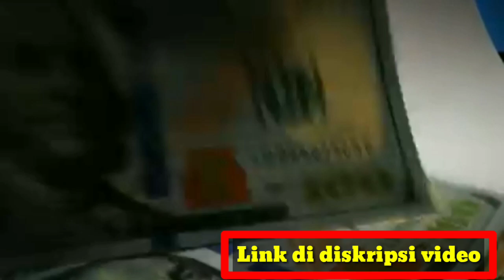UNTUK YANG MAU MENYERAH DALAM KEHIDUPAN / SYALMAHAT PUBLISHING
Syalmahat publishing

Ada yg berpenghasilan besar, Tapi habis untuk
Menanggung hutang orang tua.
Ada yg jabatanya bagus, Tapi pulang kerumah 3 bulan sekali.
Ada yg dekat dengan keluarga,  Tapi gaji hanya cukup
Untuk hidup sendiri.
Jalan kita sama-sama terjal, Yang membedakan
Hanyalah jenis batunya.
Ada yg diharuskan merantau demi ekonomi keluarga yang lebih baik.
Ada yg harus stay dirumah untuk menemani orang
Tua.
Pepatah jawa ada yg bilang begini " sawang-sinawang ".
Yg menurut kita enak belum tentu enak, yg menurut kita gx enak belum tentu juga gx enak.
Bahagia untuk kita semua..
Ada yg single tapi punya banyak waktu luang dan penghasilan.
Ada yg berpasangan saling cinta tapi terhalang restu
Karena perbedaan keyakinan.
Ada yg sudah hidup bersama, indah,makmur tapi belum juga diberi titipan tuhan berupa momongan.
Ukuran bahagia manusia tidak jauh dari sabar dan syukur.
Teruntuk semua para pejuang kehidupan, Terima kasih
Karna tidak pernah menyerah.
Jangan pernah berhenti walau langkahmu terasa
Semakin berat.
Mungkin diujung nanti, banyak hal-hal baik yang menanti Untuk kalian jemput.